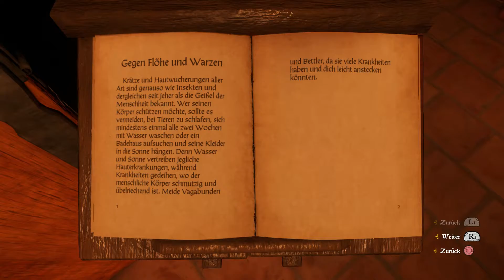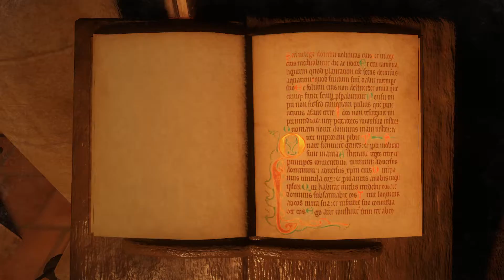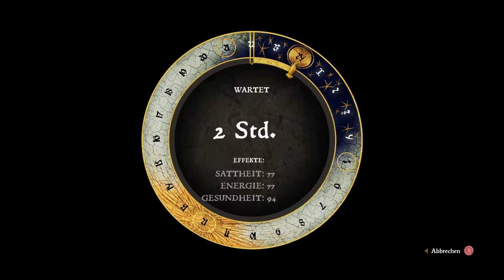KINGDOM COME: DELIVERANCE [#229] ⚔ Kirchentumulte | Let's Play Kingdom Come: Deliverance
Na heute läuft es mal wieder vorzüglich. Nix klappt und wir geraten von einem Schlamassel in den nächsten.

► SPIELBESCHREIBUNG
Entwickler: Warhorse Studios
Publisher: Tru Blu Entertainment
Plattform: PlayStation 4, Microsoft Windows, macOS, Linux, Xbox One
Release: 13. Februar 2018